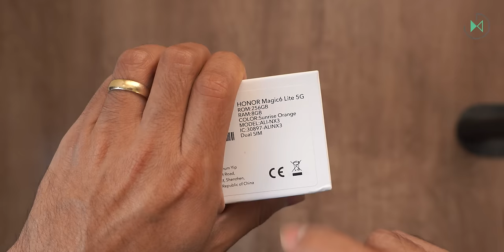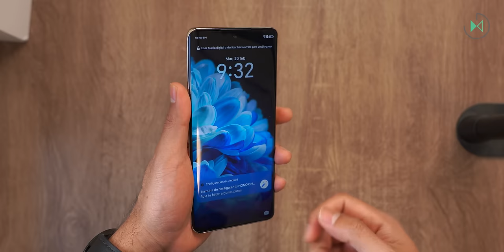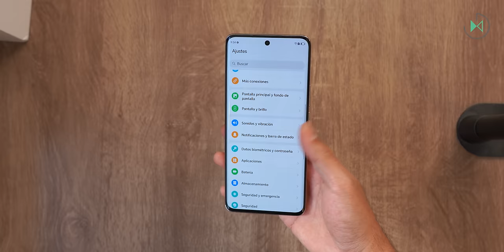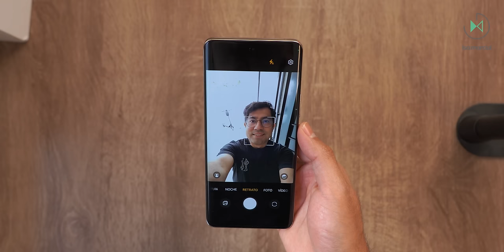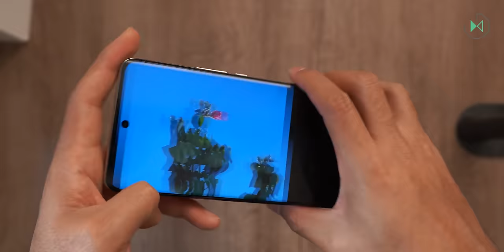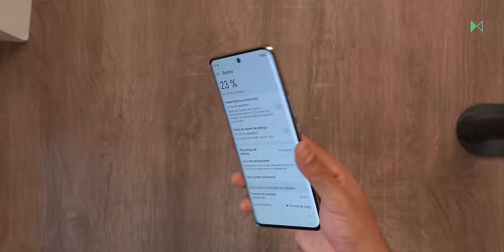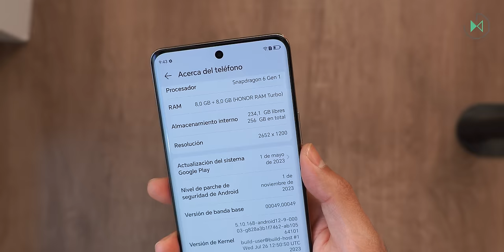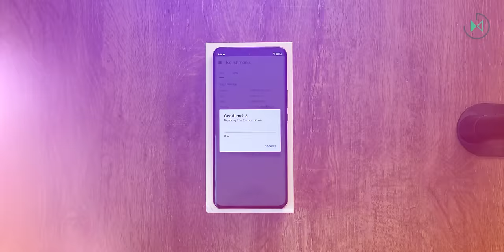Honor Magic6 Lite | Unboxing en español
Disfruta de más contenido:
🎥 El recuento